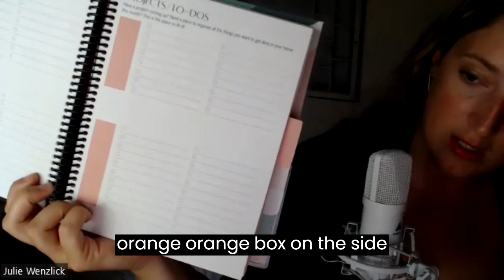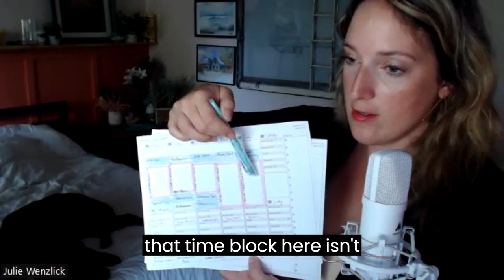The 5 reasons your planner isn't working and how to fix them FINAL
Struggling to make your planner work for you? 📅✨ Don't worry, I've got you covered! Learn the 5 reasons why your planner fails you and how to fix it in this YouTube video. Customize, simplify, and categorize tasks for ultimate productivity. Boost efficiency and erase mistakes stress-free! Discover the art of successful planning and unlock your full potential.

xx Julie Wenzlick, P&W Designs